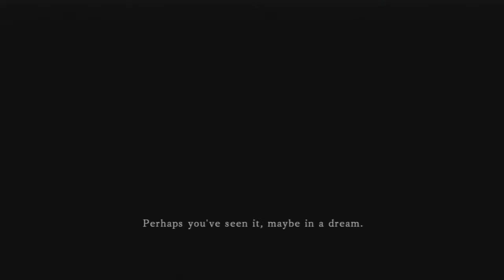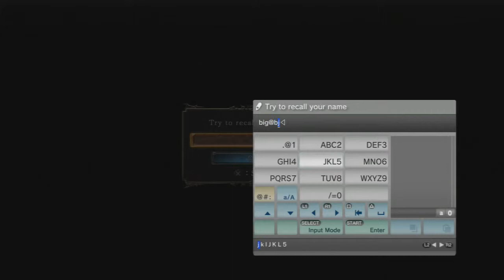Dark Souls 2 Funny Walkthrough - Part 1: SEX CHANGE Coffin of Doom!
Dark Souls 2 on the Ps3, and...I don't know, turtles?